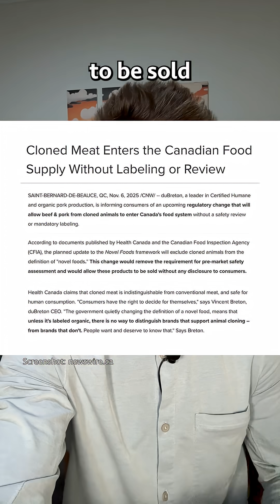You're Probably Eating "Cloned" Meat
Canada recently changed the Novel Foods rules to allow the sale of "cloned" meat in grocery stores with no warning labels or safety reviews, but this has been going on in the US since 2008